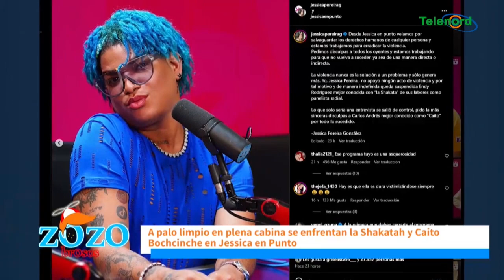Jessica Pereira perdió su credibilidad y que no hable mentiras